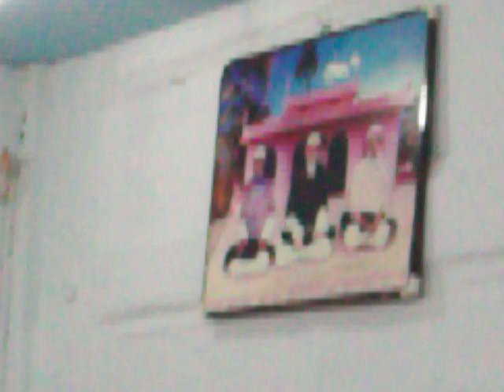MAHMOOD E KHUDA MOHAMMED MA.